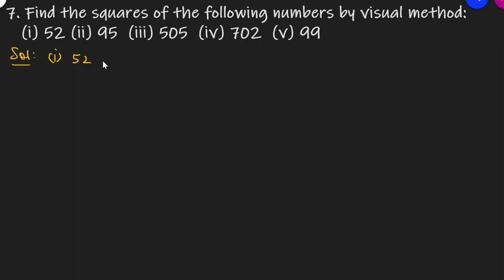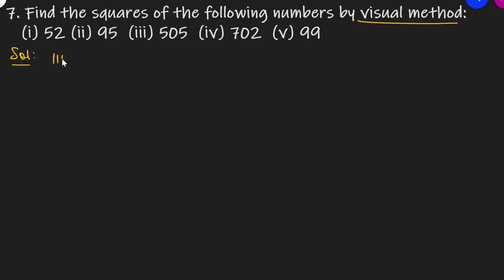Q.7 - Exercise 3.3 - Chapter 3 Squares and Square Roots - Class 8 - R D Sharma Math Solutions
7. Find the squares of the following numbers by visual method:
Some shortcuts to find squares
In order to find the squares of a number, we multiply the given number by itself. The multiplication is convenient for small numbers only. For large numbers, multiplication may be laborious and time-consuming. In this section, we shall discuss some short methods for finding the squares of natural numbers without using actual multiplication.
Column Method
This method is based upon an Old Indian Method of multiplying two numbers. It is convenient for finding the squares of two digit numbers only. As the number of digits increases, this method becomes difficult and time consuming. So, we shall discuss it for two digit numbers only.
This method uses the identity for finding the square of a two digit number ab (where a is the tens digit and b is the units digit).
Visual Method : In the column method we have used the algebraic identity of (a+b)^2 = a^2 + 2ab + b^2 to compute the square of a two digit number. The square of a positive integer can also be computed by closely following the visual representation of (a+b)^2. In order to represent (a+b)^2, we draw a square of side a+b and divide it into two rectangles of size a . (a+b).
Diagonal Method
This method is applicable to find the square of any number irrespective of the number of digits in the number. We follow the following steps to find the square of a number by this method.
Step I   Obtain the number and count the number of digits in it. Let there be n digits in the number to be squared.
Step II  Draw square and divide it into n^2 subsquares of the same size by drawing (n-1) horizontal and (n - 1) vertical lines.
Step III  Draw the diagonals of each sub - square. As an illustration, let the number to be squared be 479.
Step IV Write the digits of the number to be squared along left vertical side and top horizontal side of the squares.
Step V  Multiply each digit on the left of the square with each digit on top of the column one - by - one. Write the units digit of the product below the diagonal and tens digit above the diagonal of the corresponding sub - square as shown below.
Step VI  Starting below the lowest diagonal sum the digits along the diagonals so obtained. Write the units digit of the sum and take carry, the tens digit (if any) to the diagonal above as shown below.
Step VII   Obtain the required squares by writing the digits from left most side.